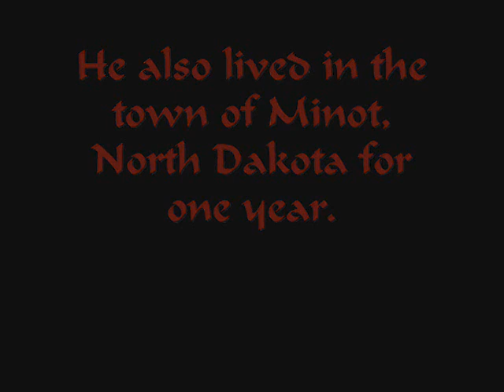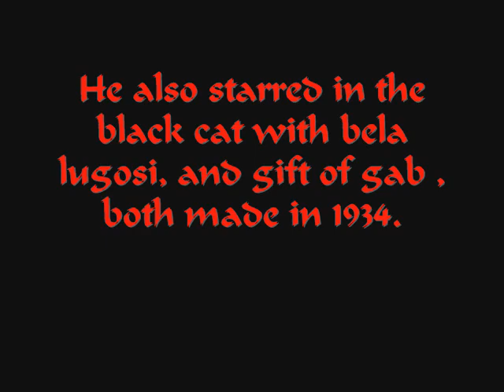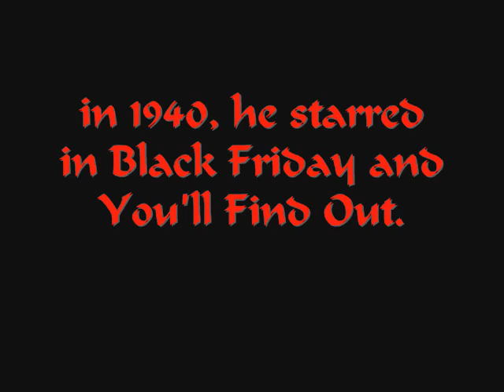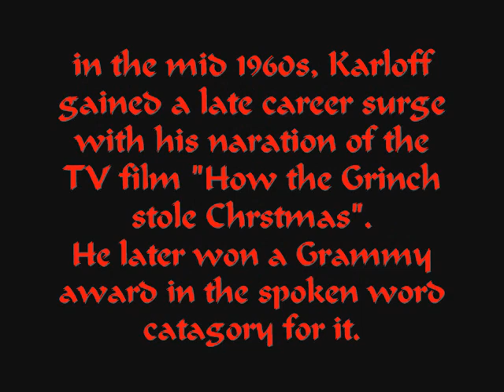Boris Karloff Tribute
Tribute to Boris Karloff